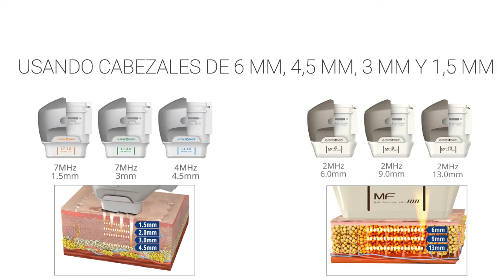Ultrasonido (HIFU) para atenuar adiposidades en el cuello (18083)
Ultraformer, nuevo método no invasivo para reducir adiposidades localizadas, tensar y rejuvenecer la piel.

Es un sistema innovador que utiliza ultrasonido microfocalizado. Indicado para la mujer y el hombre de hoy en día que desean mejorar su aspecto sin abandonar la actividad diaria.

Es un tratamiento sumamente efectivo comparable muchas veces con un lifting pero que no deja cicatrices, no lleva anestesia ni tiempo de recuperación.

A diferencia de los tratamientos con láser o cirugía, los pacientes tratados con Ultraformer pueden continuar inmediatamente su actividad ya que es un sistema que trabaja en la profundidad y no afecta la superficie de la piel.

Ultraformer no actúa sobre la superficie de la piel como lo hacen los láseres. Con su exclusivo sistema de multi cabezales actúa en las capas profundas donde reside el colágeno, en el tejido graso subcutáneo y en el sistema músculo aponeurótico.

Ultraformer produce resultados que se pueden observar inmediatamente de realizado el procedimiento sin daño de la piel y sin tiempo de recuperación. Pero los resultados más significativos ocurren a medida que pasa el tiempo, alcanzando su máximo efecto a los 60 días de realizado el procedimiento.

El proceso consiste en crear nuevo colágeno, reducir adiposidades localizadas y tensar la piel.

Esta indicado en:
• Pacientes con envejecimiento leve-moderado.
• Pacientes con un envejecimiento más importante que buscan un cambio no tan significativo como el producido por un lifting.
• Pacientes con adiposidades localizadas que quieren mejorar sin someterse a una intervención quirúrgica.

Este tratamiento NO Requiere estudios pre quirúrgicos.